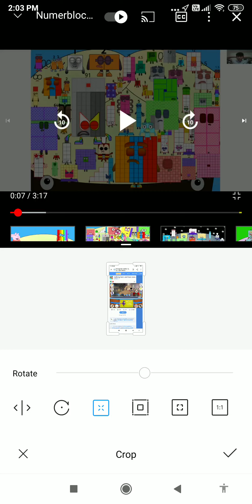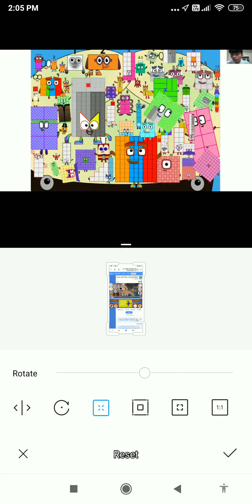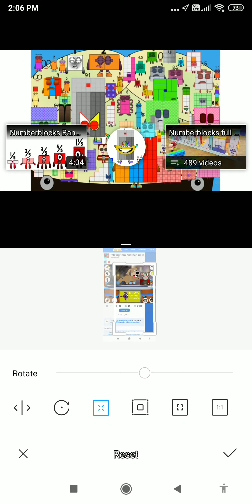Talking Tom and Ben news Band but Numberblocks super big band